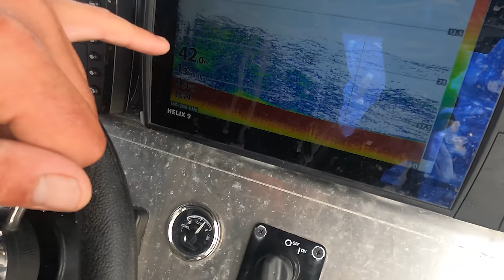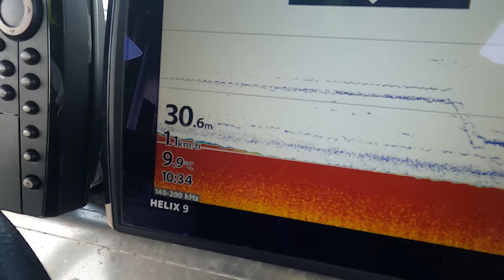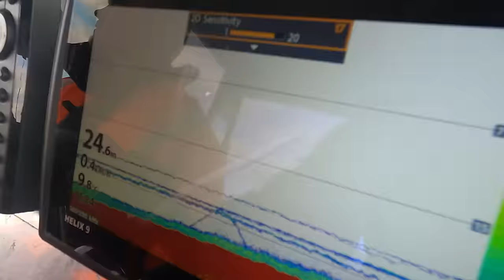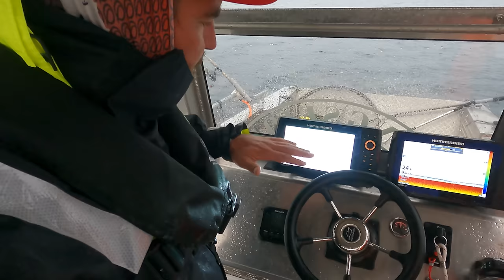Heilbutt XXL | Der FANG meines LEBENS !!| ANGELN auf den KÖNIG der Nordmeere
Stefan Seuß folgt einer Einladungen in den hohen Norden Norwegens. Das Reiseziel ist die Tjongsfjordlodge.
In diesem Video sucht Stefan gezielt die XXL Räuber und versucht den König der Nordmeere, den Heilbutt zu fangen. Stefan zeigt seine bevorzugte Montage und Methode und bekommt den bisher größten Heilbutt seines Lebens an den Haken.

Zuverlässiges 🎣🎣 Angelgerät bekommt Ihr hier:
Welsangeln🐟